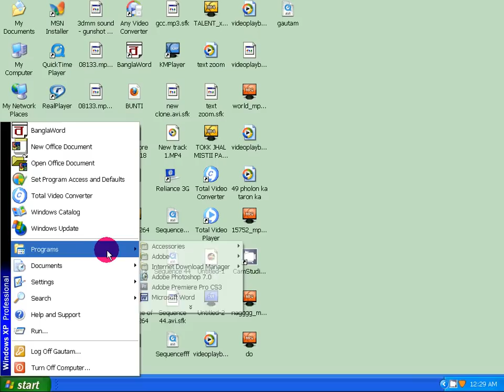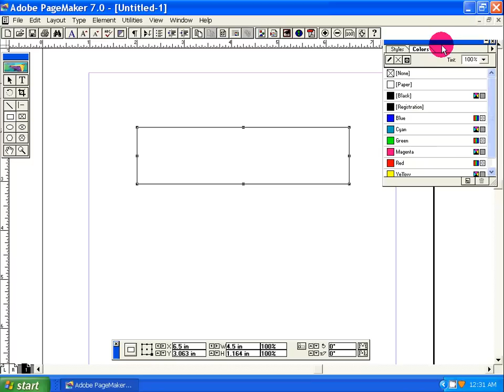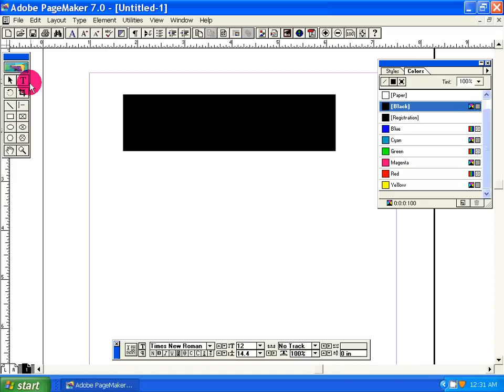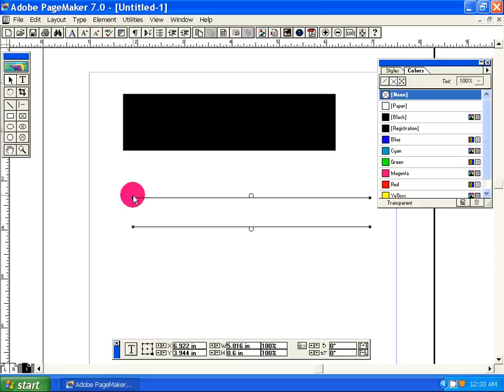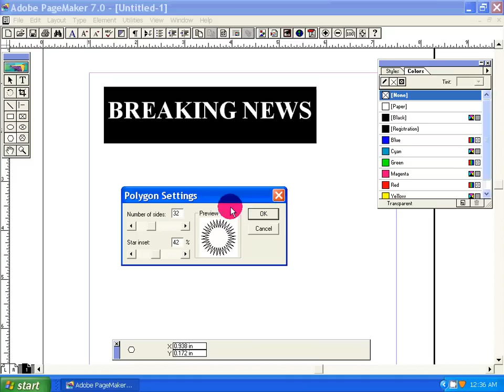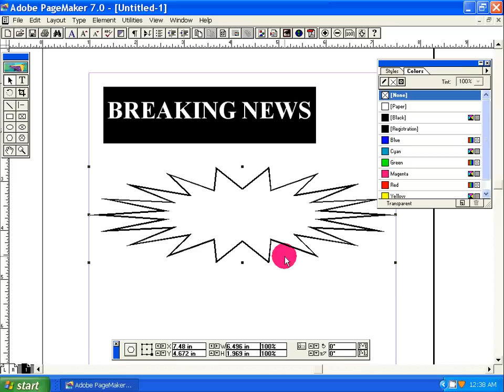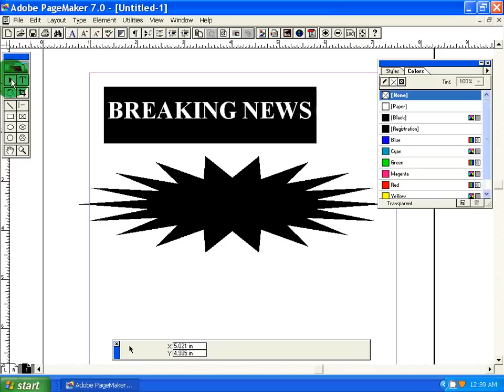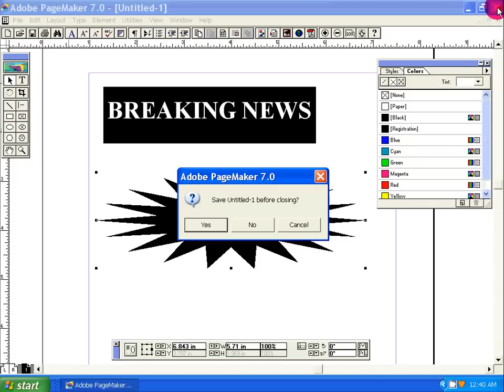LEARN ADOBE PAGEMAKER 7.0 ( part -1) IN HINDI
2ND TUTORIALS FROM PANDAVESWAR ,IN THIS TUTORIAL BLACK BACKGROUND AND WHITE TEXT  DESIGN  IS TAUGHT